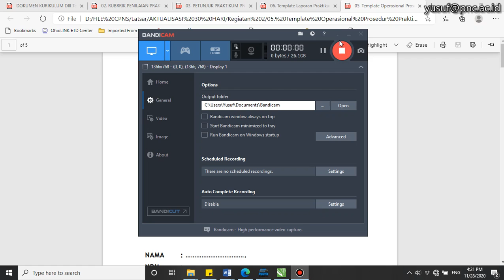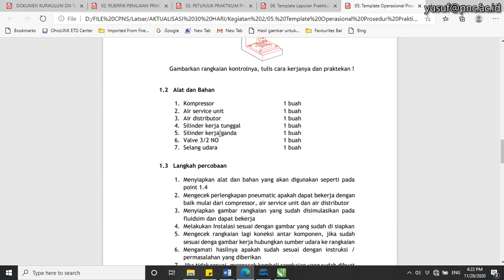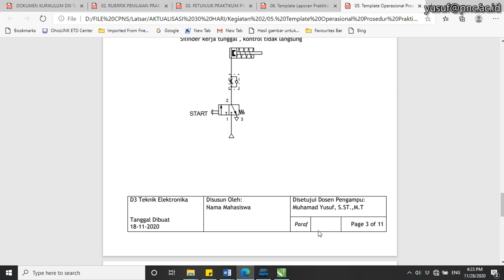03. Operasional Prosedur